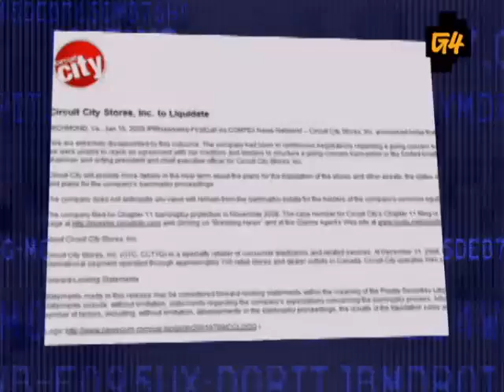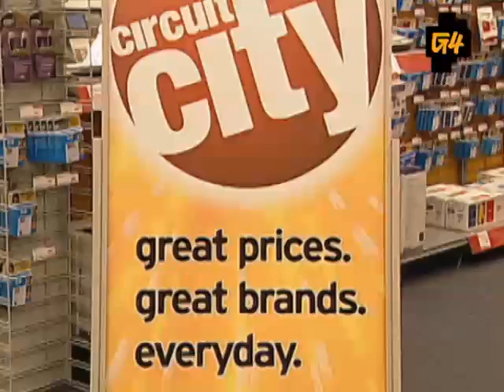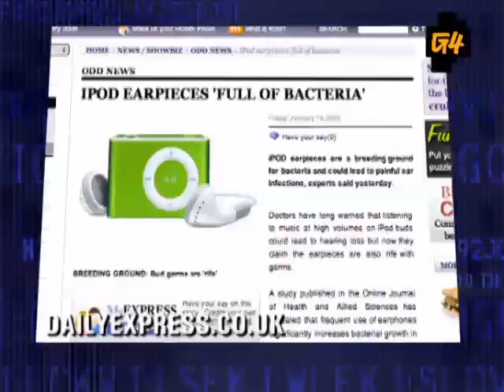The Daily Feed with Layla Kayleigh 0 4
music entertainment video